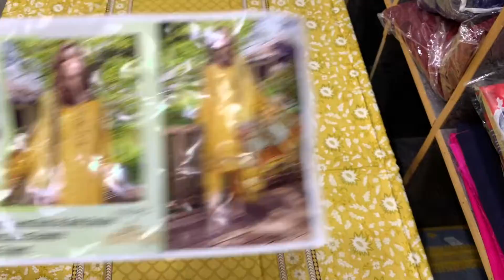MARIA B LINEN 3pc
REPLICA
MARIA B DIGITAL PRINTED wd EMB PATCHES LINEN COLLECTION 3pc

Digital printed Linen Shirts wd emb Necks Patches
Daman patches
Slvz Double/Single patches
Trozer emb patches
Plain trozers
Soft Linen printed Duptas